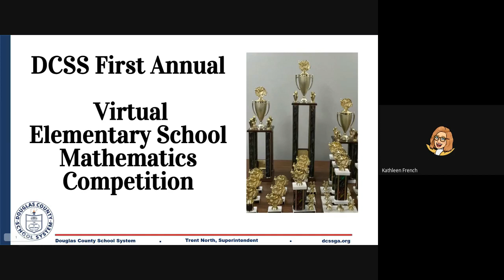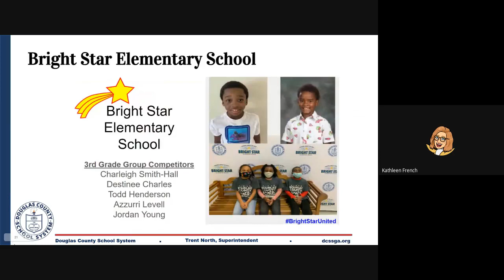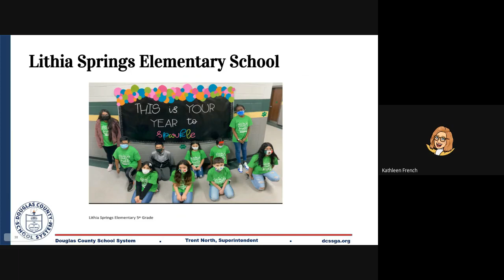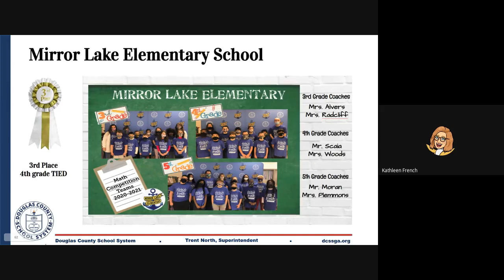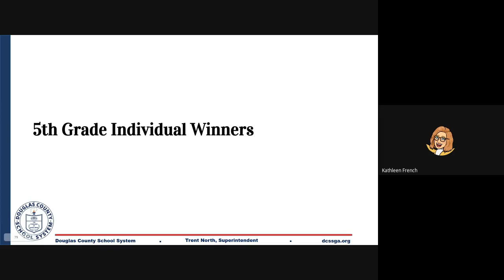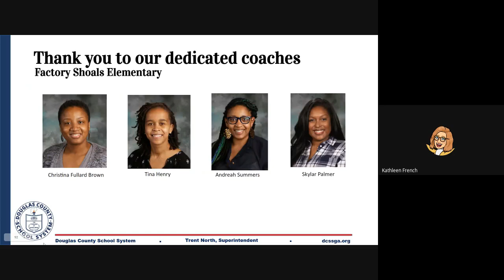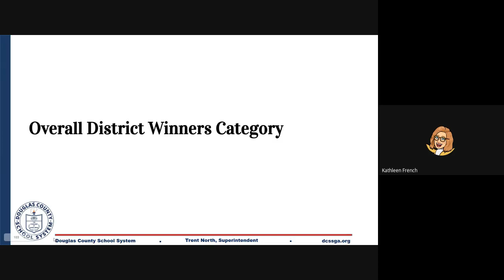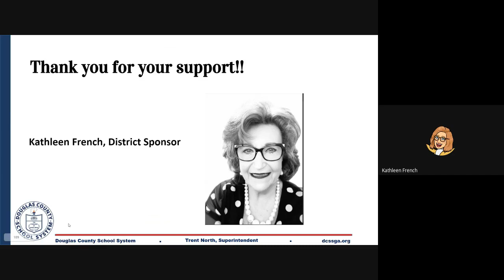DCSS 2021 Virtual Elementary Math Competition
Elementary schools in Douglas County competed in the annual math competition. Individual and group winners are announced in this video. Congratulations to all all who competed!